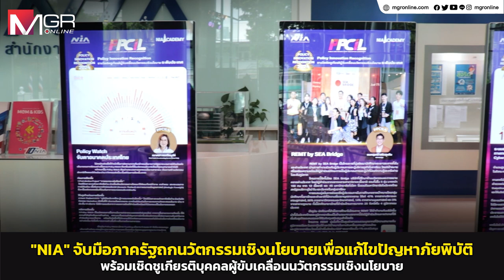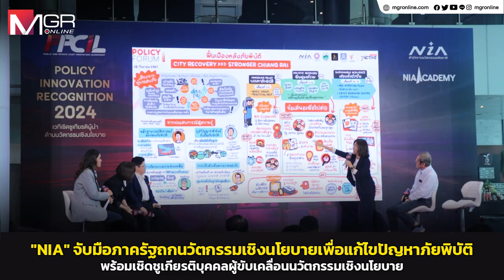"NIA" จับมือภาครัฐถกแนวทางการออกแบบนวัตกรรมเชิงนโยบายเพื่อแก้ไขปัญหาภัยพิบัติ พร้อมเชิดชูเกียรติ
"NIA" จัดงาน “Policy Innovation Recognition” ซึ่งเป็นเวทีเชิดชูเกียรติบุคคลที่มีบทบาทสำคัญในการสร้างสรรค์และขับเคลื่อนนวัตกรรมเชิงนโยบาย ที่สามารถแก้ไขปัญหาและพัฒนาการดำเนินงานทั้งในระดับองค์กรและระดับประเทศ โดยภายในงานจัดกิจกรรมเสวนาพิเศษในหัวข้อ “แนวทางการออกแบบนวัตกรรมเชิงนโยบายเพื่อแก้ไขปัญหาภัยพิบัติ” จากวิทยากรผู้ทรงคุณวุฒิ ได้แก่ รองศาสตราจารย์ ดร.ทวิดา กมลเวช รองผู้ว่าราชการกรุงเทพมหานคร ดร.กริชผกา บุญเฟื่อง ผู้อำนวยการ NIA รองศาสตราจารย์ ดร.เสรี ศุภราทิตย์ รองประธานกรรมการมูลนิธิสภาเตือนภัยพิบัติแห่งชาติ และนางสาวณาตยา แวววีรคุปต์ ผู้อำนวยการศูนย์สื่อสารวาระทางสังคมและนโยบายสาธารณะ Thai PBS โดยภายในงานมีผู้บริหารระดับสูงจากหน่วยงานภาครัฐและเอกชน ตลอดจนผู้เชี่ยวชาญจากหลากหลายสาขาเข้าร่วมงาน เพื่อร่วมแลกเปลี่ยนประสบการณ์และแนวทางในการสร้างสรรค์นโยบายเชิงนวัตกรรมที่มีประสิทธิภาพและยั่งยืน